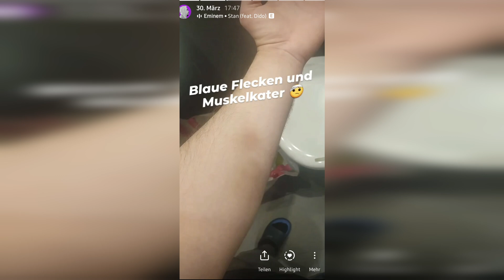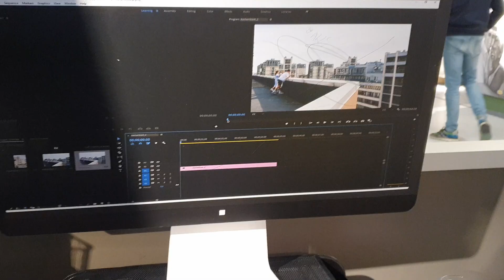Nett hier. Aber waren Sie schon mal in Nordrhein-Westfalen?